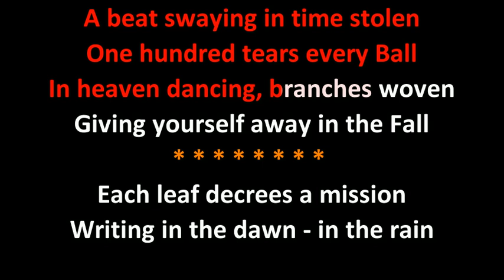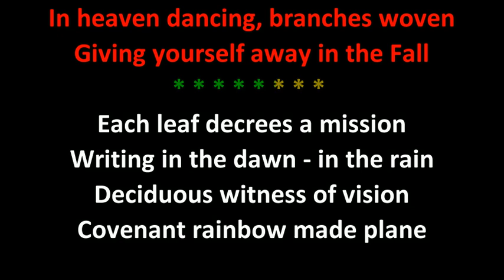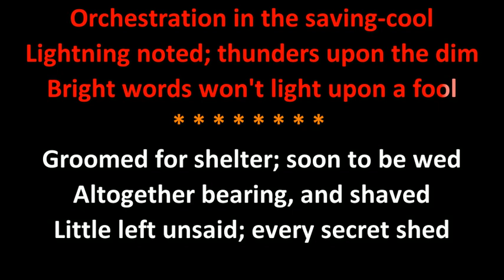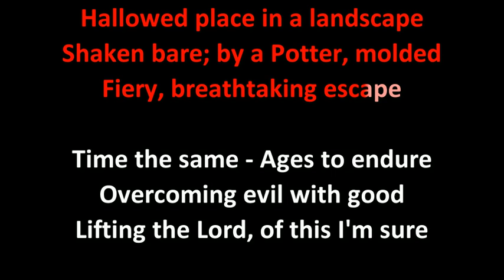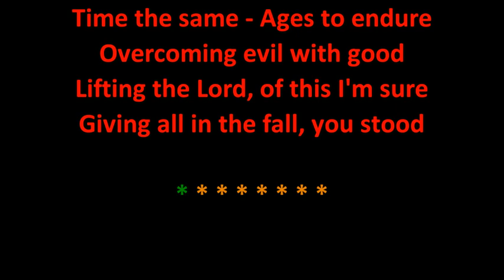"Giving Yourself Away" Song: Karaoke link in description box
Karaoke version
"Giving Yourself Away"
Northeast tree in Autumn
Witness of heaven, of old
Dying leaves; Art at the bottom
Warm tones sharing in the cold

Dropping impressions of red
Tucked-in among Evergreens
Covering transgressions as led
Songs never heard; duets unseen

A beat swaying in time stolen
One hundred tears every Ball
In heaven dancing, branches woven
Giving yourself away in the Fall

Each leaf decrees a mission
Writing in the dawn - in the rain
Deciduous witness of vision
Covenant rainbow made plane

Defining path, the laws in loss
Ninety-nine leaves weaving
Divine bridging in the tosses
Every leaf conceiving

North wind engaging the tattered
Spectacle, branching-out to all
The Evergreen covered in matters
Can't bear to hear the spirit call

The kingdom - one's treasure
A righteous-voice for pairing
Hearts framed in a measure
Choices as a matter of squaring

Heavenly fingers - revealing limbs
Orchestration in the saving-cool
Lightning noted; thunders upon the dim
Bright words won't light upon a fool

Groomed for shelter; soon to be wed
Altogether bearing, and shaved
Little left unsaid; every secret shed
Bridges in songs; love for the unsaved

Aimed at stars, deep in the woods
As John; unique among trees
Spared from fire; otherwise wood
Dusty gems; buffed by a breeze

The ways painted golden
Hallowed place in a landscape
Shaken bare; by a Potter, molded
Fiery, breathtaking escape

Time the same - Ages to endure
Overcoming evil with good
Lifting the Lord, of this I'm sure
Giving all in the fall, you stood